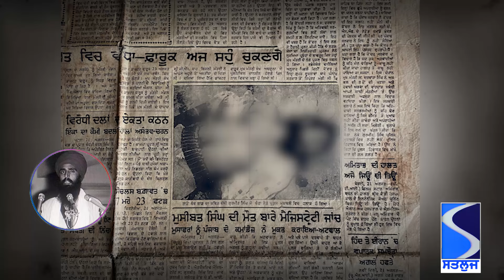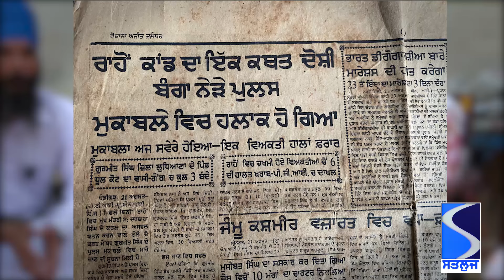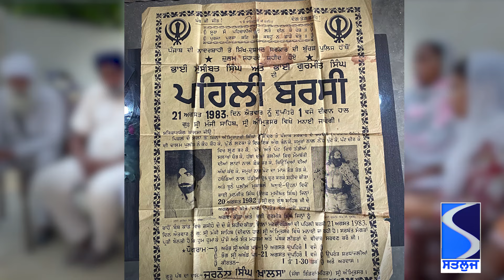ਕੌਮ ਦਾ ਅਣਗੌਲਿਆ ਸ਼ਹੀਦ ਭਾਈ ਗੁਰਮੀਤ ਸਿੰਘ ਧੂਲਕੋਟ, ਰਾਹੋਂ ਬੰਬ ਕਾਂਡ 1982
ਕੌਮ ਦਾ ਅਣਗੌਲਿਆ ਸ਼ਹੀਦ ਭਾਈ ਗੁਰਮੀਤ ਸਿੰਘ ਧੂਲਕੋਟ
ਜਿਸਨੇ ਉਸ ਵੇਲੇ ਦੇ ਮੁੱਖ ਮੰਤਰੀ ਦਰਬਾਰਾ ਸਿੰਘ ਨੂੰ ਚਬਾਏ ਲੋਹੇ ਦੇ ਚਨੇ
ਸੰਤ ਜਰਨੈਲ ਸਿੰਘ ਭਿੰਡਰਾਂਵਾਲਿਆਂ ਦੇ ਕਰੀਬੀ ਸਨ ਭਾਈ ਗੁਰਮੀਤ ਸਿੰਘ
ਰਾਹੋਂ ਬੰਬ ਕਾਂਡ 1982 ਵਿਚ ਆਇਆ ਸੀ ਭਾਈ ਗੁਰਮੀਤ ਸਿੰਘ ਦਾ ਨਾਂ
ਉਸ ਵੇਲੇ ਦੀ ਪੁਲਿਸ ਨੇ ਇਸ ਮਹਾਨ ਯੋਧੇ ਨੂੰ ਕੋਹ ਕੋਹ ਕੇ ਕੀਤਾ ਸ਼ਹੀਦ